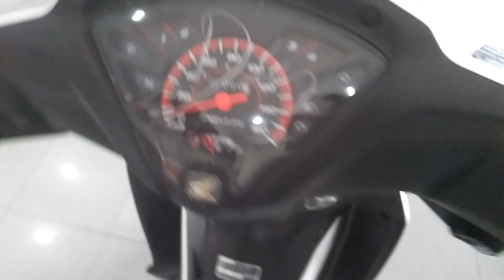HONDA REVO X TERBARU 2019 PUTIH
Motor Paling irit bbm